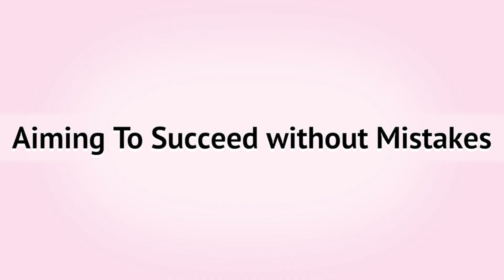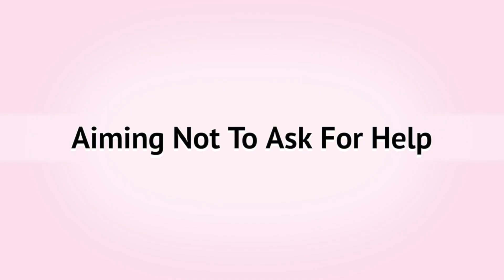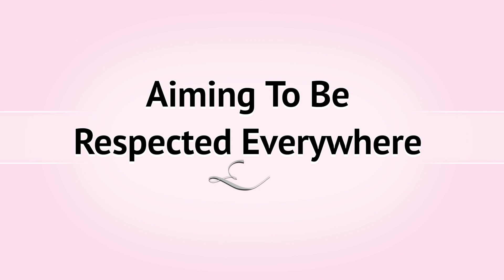Be Careful While Setting Your Goals | इन goals के पीछे कभी मत भागना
You need to be very careful while setting your goals...In this video, I have discussed 7 goals which are impossible to achieve and one should not invest his/her time and energy into it. Wish you all the best for your goals in 2020.

Welcome Friends,

Improve your SKILLS and KNOWLEDGE with TOOLS & TRAINING, I provide in this channel to create the lifestyle you deserve.

MISSION of this channel:  To build up the largest community in the world where each member is wanting to make a positive impact on others by offering their knowledge & Skills.

VISION of this channel: To make the world a better place

If the answer is YES to any of the following questions then this channel is for you.

- Do you want to be a part of our MISSION?
- Do you want to improve your skill & knowledge to be successful in your life?
- Would you like to learn from the videos about life skills, ideas, motivation, success stories etc...?
- Would you like to associate with positive people?

Join us if you want to be a part of the mission. Feel free to give me ideas to make this possible. I will wait for you.

50mm LENSE
GREEN BACKDROP & STAND
MEMORY CARD